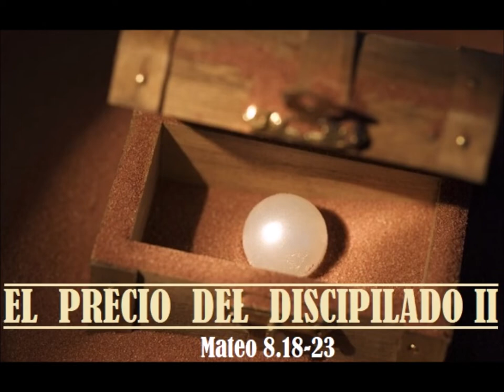EL COSTO DEL DISCIPULADO II (Mateo 8:18-23) Ps. Diego Barragán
El sermón anterior vimos la primera parte de la enseñanza que da Mateo acerca del costo del discipulado, es decir, la enseñanza acerca de lo que cuesta seguir a Cristo.

La pregunta que se nos plantea es:

¿Cuánto cuesta seguir a Cristo?
¿Qué precio tiene ser cristiano?